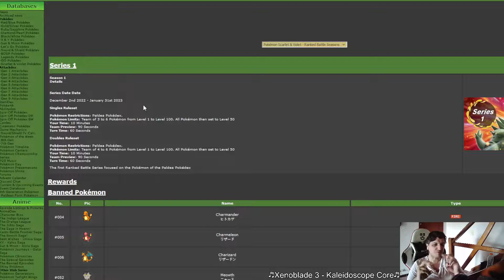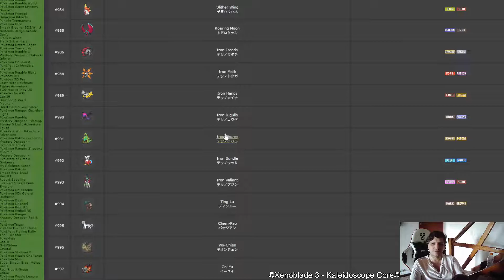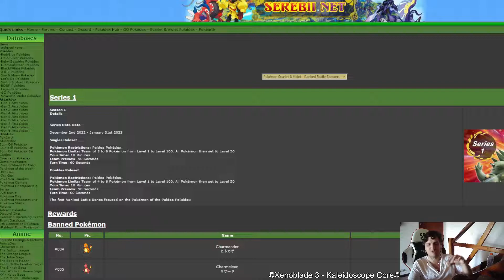Reglas VGC Series 1 anunciadas + algo de discusión